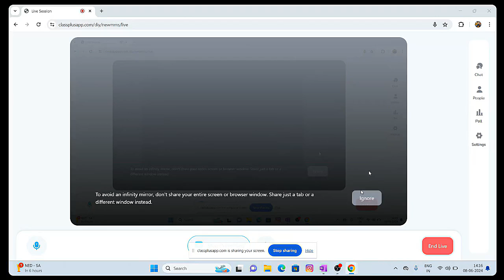GEOMETRIC MEAN | SUM OF THE SERIES IN GP | PROBLEMS OF GEOMETRIC PROGRESSION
Title: Geometric Progression (গুণোত্তর প্রগতি) Problems Solution | Step-by-Step Guide
SN DEY FULL SOLUTION |
RD SHARMA FULL SOLUTION |
ML AGGARWAL FULL SOLUTION |
SANTRA FULL SOLUTION |
Description:
Welcome to our educational channel! In this video, we dive deep into solving Geometric Progression (গুণোত্তর প্রগতি) problems, a fundamental concept in mathematics.

📚 What You'll Learn:

Definition and key properties of Geometric Progressions (GP)
The common ratio and its significance
Formulas for the nth term and the sum of n terms in a GP
Step-by-step solutions to various GP problems
Tips and tricks to tackle GP questions in exams

Visual aids to enhance understanding
Practice problems to test your knowledge
Perfect for students preparing for exams

📚 Start Learning, Start Succeeding! 📚